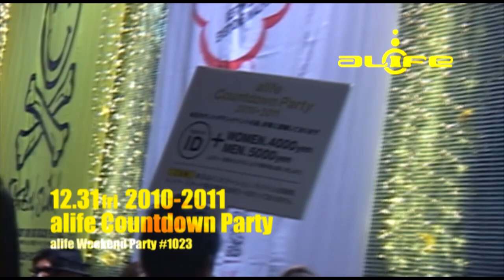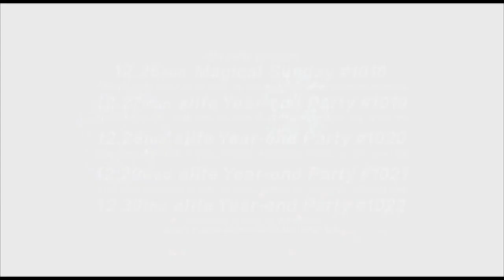2010 - 2011 Nishiazabu alife Countdown Party Report!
西麻布エーライフ
２０１０年-２０１１年　カウントダウン パーティー
東京のディスコクラブ、（六本木）西麻布エーライフ　(カフェ&バー）　イベントレポート！

Disco,dance party event DJ　Japan Tokyo club,Shibuya Roppongi club,clubbing
クラブ、ダンス、イベント、パーティー、東京渋谷、六本木